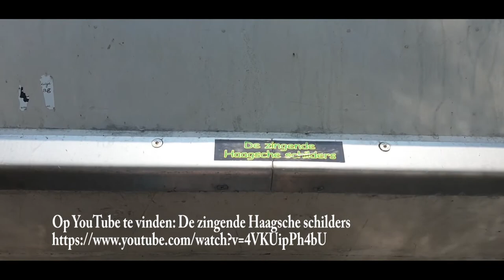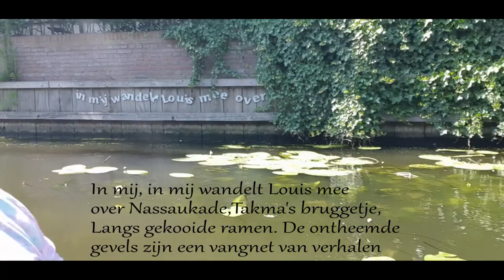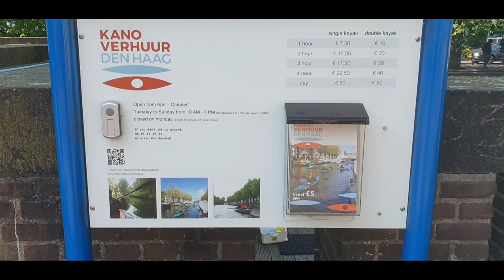Gezellig Kanoën #644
Wij nemen jullie mee  op avontuur door de grachten van Den Haag dus  heel veel kijk plezier

 Dieren

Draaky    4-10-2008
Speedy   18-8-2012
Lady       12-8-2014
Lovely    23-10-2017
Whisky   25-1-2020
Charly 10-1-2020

Afspeellijsten:
✖ VLOGS -
✖ PERSOONLIJK -
✖ TAGS & CHALLENGES -
✖ SHOPLOGS -
✖ Knutselen